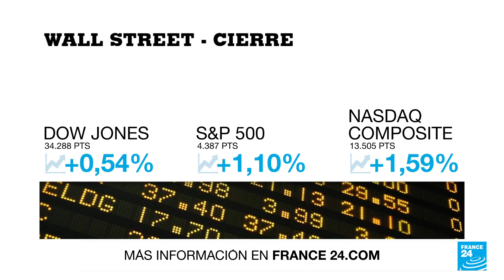FMI da luz verde a un desembolso de 7.500 millones de dólares para Argentina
El directorio del prestamista internacional aprobó el desembolso inmediato dentro de la quinta y sexta revisión de su acuerdo de refinanciación de la deuda de Argentina. Con este monto, el total de desembolsos asciende a 36.000 millones de dólares.